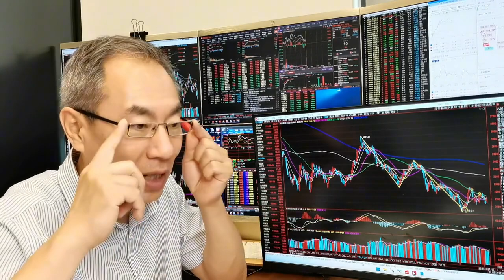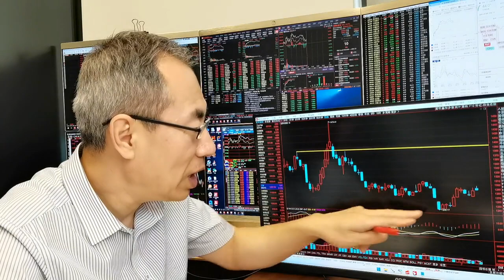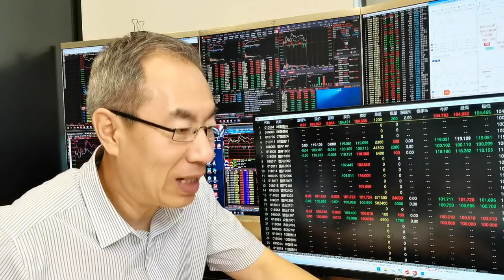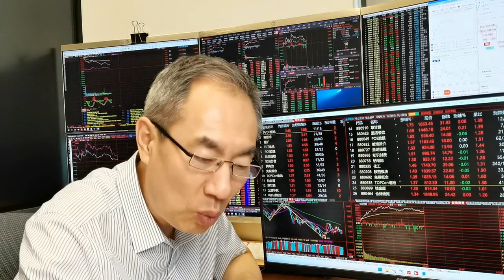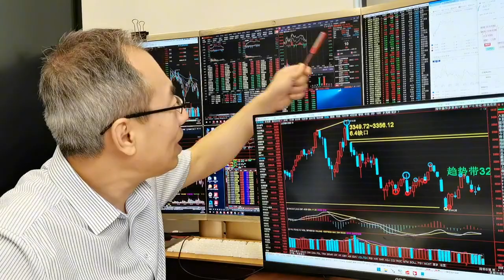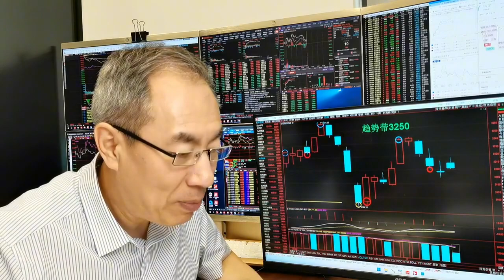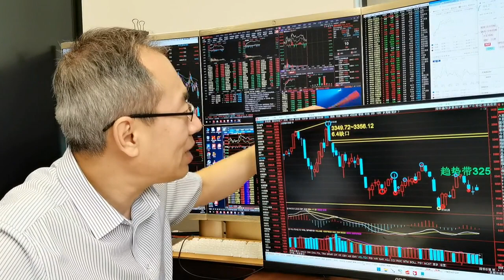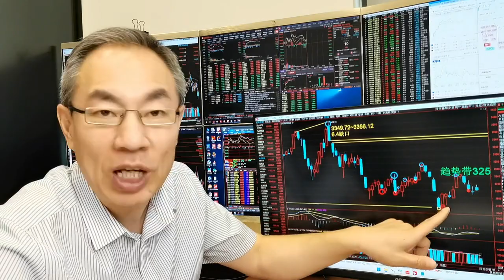牛市旗手券商冲高回落！A股缩量震荡要跳水？新能源赛道集体走强